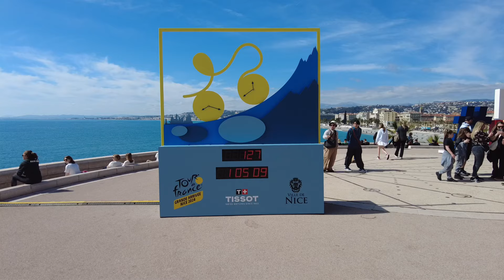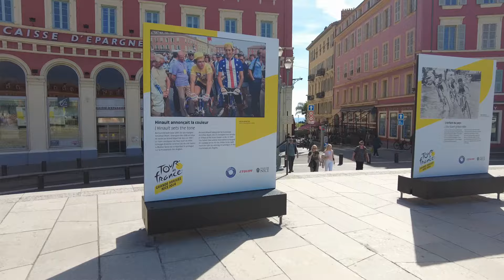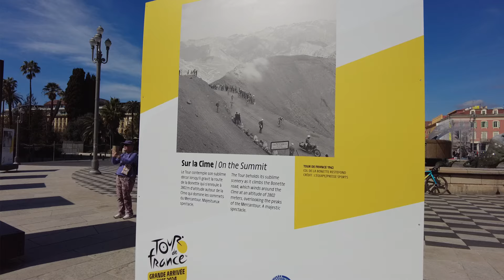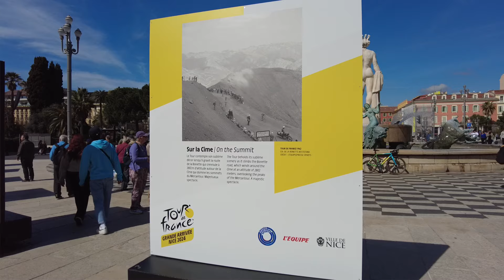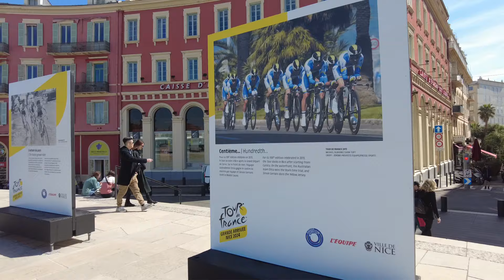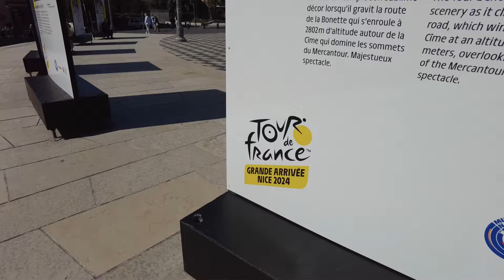Le Tour de Francje 2024 // Finisz Nicea // Co warto wiedzieć?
Bonjour!

Nicea i całe Lazurowe Wybrzeże to zdecydowanie centrum kolarskich wydarzeń roku 2024!
Po raz pierwszy w historii legendarny Tour de France finiszuje poza Paryżem - rozgrywane we Francji Igrzyska Olimpijskie skutkują przeniesieniem mety wyścigu do Nicei.
Jakie etapy warte są uwagi? Na co warto zwrócić uwagę?
Zapraszam na pierwszy z zapewne serii materiałów poświęconych temu wydarzeniu.

Masz pytania? Zadaj je w sekcji komentarzy!

Dzięki za uwagę, do zobaczenia w kolejnych odcinkach.
Pozdrawiam, Krzysiek

Fajnie, że jesteś na moim Kanale.
Chcesz mnie bliżej poznać? Skorzystać z mojej wiedzy? Zaklepać termin na Lazurowym?

Lubisz moje filmy?
Potrzebujesz porady w sprawie kolarskiego urlopu na Francuskiej Riwierze?

Szukasz mieszkania na Lazurowym Wybrzeżu ?
Skontaktuj się z Aleksandrą - polską agentką nieruchomości w Nicei

Sprawdź mojego Patronite'a!